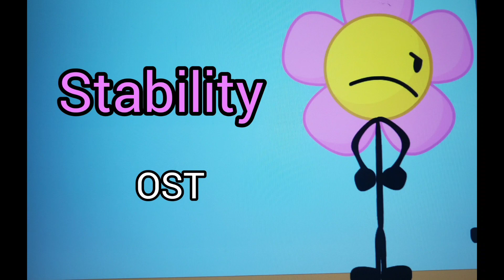Friday night funkin - Stability OST